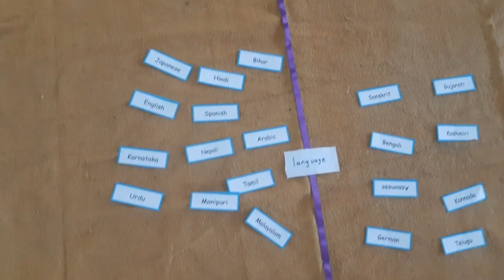Common and Proper Nouns Activity